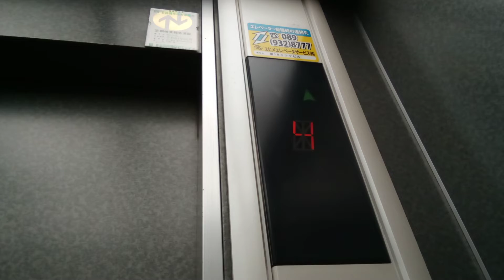OTISエレベーター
第18ミツワビルにあります。まだ未更新のままで運転しています。機種はスペッククレセスです。
メーカー:OTIS
設置年:1990年代前半
定員:9名
積載:600kg
キャンセル機能:なし
アナウンス:なし
戸閉ブザー:なし
到着ベル音:なし
ボタン確認音:なし
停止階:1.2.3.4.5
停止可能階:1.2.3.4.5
管理会社:エヒメエレベータサービス
撮影:NEC LAVE Tab E 8HD1 PC-TE508BAW (2022年4月3日撮影)